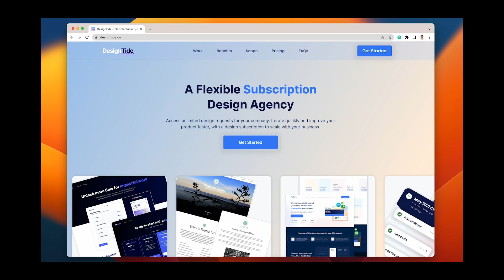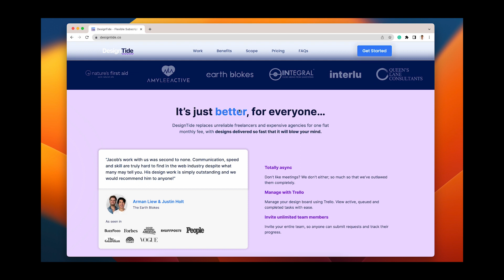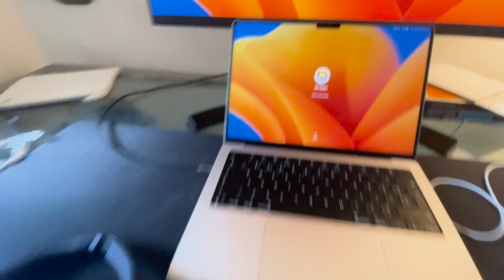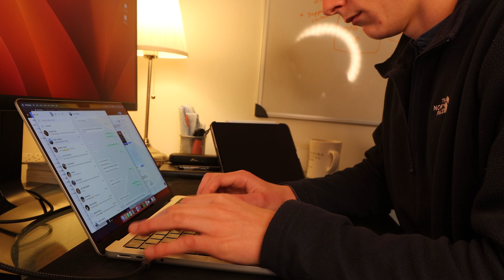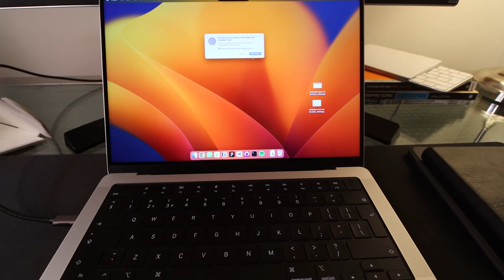Day in the Life of a Software Engineer | Realistic WFH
I finally did it. This is a typical day in my life as a software developer when I work from home in Devon (UK).

Obviously, not all days start with a swim in the sun, but it's still fairly accurate. From meetings to focus work, you get a closer look at my normal day.

Chapters
0:00 - Morning Routine
1:06 - WFM Office Setup
1:33 - Day Intro
2:38 - Stand Up
2:58 - Blockers Help
3:40 - Coding Time
4:32 - Walk Outside
5:36 - Office Setup
6:00 - Replying to Emails
6:45 - Closing my Office